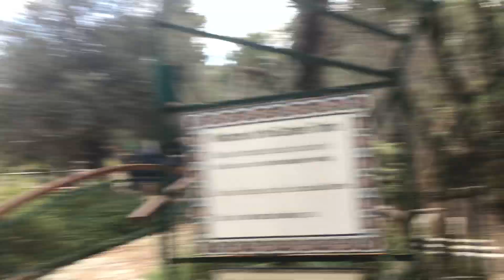The garden tomb and Golgotha